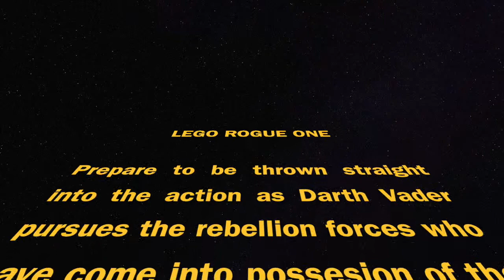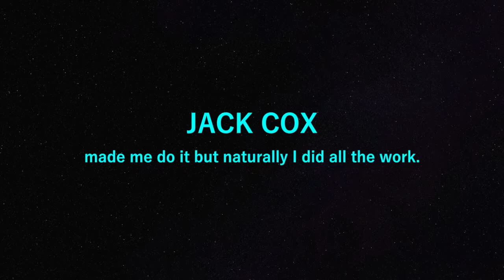The Rogue One Vader Scene - in Lego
So, someone asked me if I wanted to make an animation again, which always means I spend hours of my life uncomfortably crouched on my bedroom floor manipulating little plastic figures because I have nothing better to do with my sad lonely existence. This time I intended it to be different. It was at first, but then very much wasn't. This was probably due to my inner nerd being so excited by this idea (shame we weren't the first to think of it). The film is a shot for shot (or there abouts) remake of the closing sequence of Rogue One, a kind of project I have not before attempted, and quite possibly won't again because syncing the audio is really hard (as you can tell from the very much not synced nature of the audio.) The 11 month time for production does not reflect a huge effort put into production but rather laziness and pointless distractions like studying.